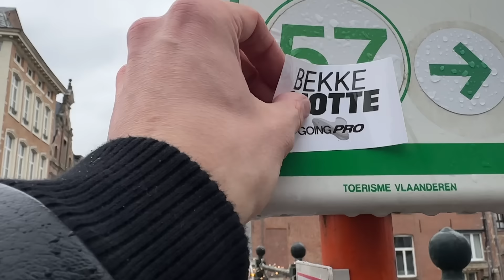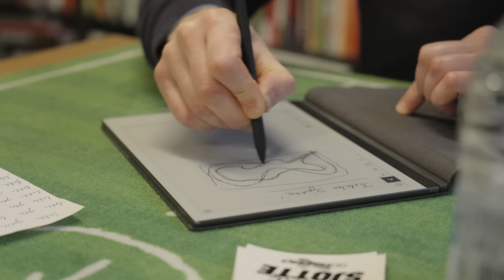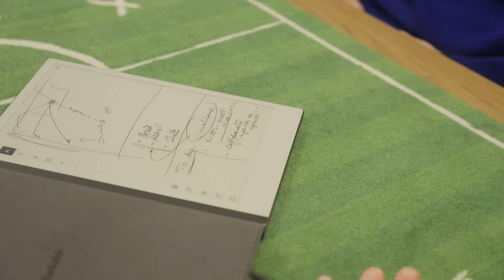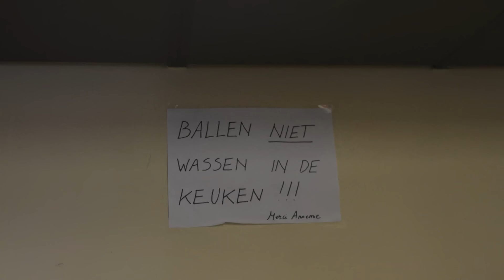LUC NILIS taught me how to finish like R9! 🤤🇧🇷 GOING PRO EP. 7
*Follow Thijs, one of our journalists, as he continues his journey to become a professional footballer in just one year, in the seventh episode of GOING PRO. ▶️

Thijs is leaving no stone unturned in his pursuit of a football career: he's walking the walk, talking the talk, and now he asks Senna Miangue (Cercle Brugge and ex-Internazionale) to make him look like a professional footballer as well. 👕🛒

He also visits OH Leuven to sharpen his attacking instincts under the watchful eye of Icelandic international Jon Thorsteinsson.

And then it's time for a dream come true. Because who better to explain what it means to be a good striker than ex-Red Devil and football legend Luc Nilis. Luc gives Thijs several valuable tips, reflects on the comparison with the Brazilian Ronaldo (R9) and shows he can do it himself. 🧐🎯

We conclude with a running analysis and a possible serious injury... 🚑

00:00 Intro
01:02 Drip check with Senna Miangue
03:45 Finishing at OH Leuven
10:08 Mind games with Jon Thorsteinsson
11:40 Easy dinner
13:22 Neuroplasticity with Rudy Heylen
16:33 Shooting with Luc Nilis at Patro Eisden
24:05 Running analysis at JIMS Fitness
25:04 Career update

Special thanks to Zalando, Voetbalshop.be, Albert Heijn, JIMS Fitness & AA-Drink.

⏳💭 GOING PRO